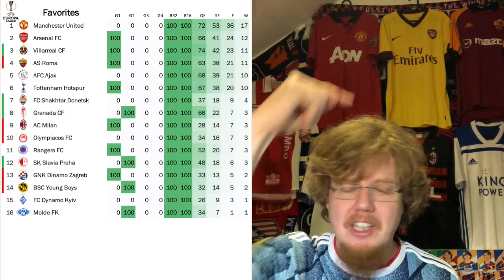Milan Limp Into the Next Round on a Very Entertaining EL Evening PLUS Draw Reaction and Analysis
Milan's dreadful performance aside, this Eurpa League evening was thoroughly entertaining. We had great games, like Arsenal's back and forth affair with Benfica, tense games, like PSV battling with Olympiacos and we even had some upsets which mostly befell the German teams. And to top it off, Friday's draw gave us one classic and a couple of very intriguing matches.